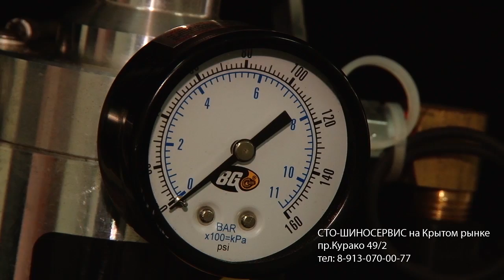Денис Матусевич: «Обидно, что один из наших ключевых игроков получил травму»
Главный тренер ВК «Кузбасс» прокомментировал матч против «Нефтяника» и оценил предварительный этап розыгрыша Кубка России.